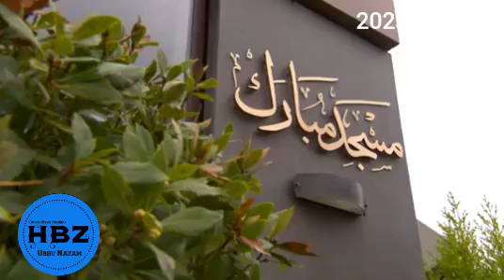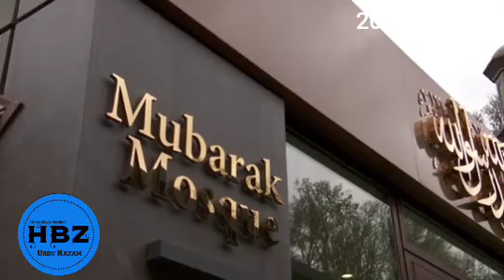رمضان کاآخری جمعہ(جمعۃ الوداع’’اللہ تعالیٰ اور قرآن کریم کے مطابق جمعہ کی اہمیت پر خطبہ ارشاد فرمایا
جمعۃ الوداع

’’اللہ تعالیٰ نے قرآن کریم میں اور آنحضرت ﷺنے مختلف مواقع پر جمعہ کے دن کی اہمیت کی طرف توجہ دلائی ہے